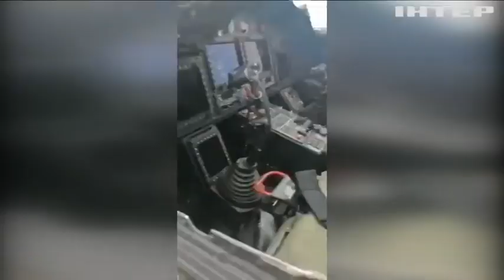Новости 15:00, выпуск за 24 февраля 2022 года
Дивіться у випуску:
У Київській області біля Межигір'я збито один російський вертоліт.
Українські вояки вибили росіян з міста Щастя на Луганщині.
Наступ противника у Чернігівській області, та в зоні ООС було зупинено.